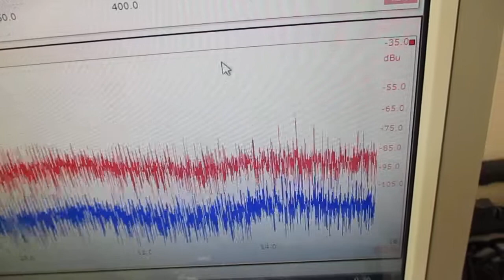オリジナル製品：超音波発振プローブを利用した超音波制御技術 ultrasonic-labo